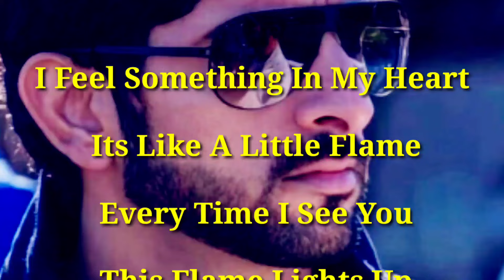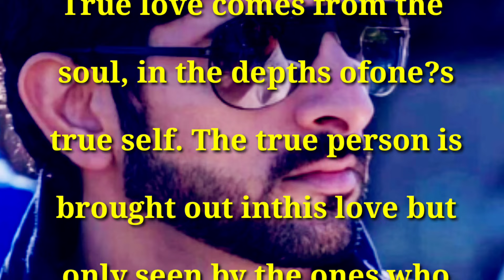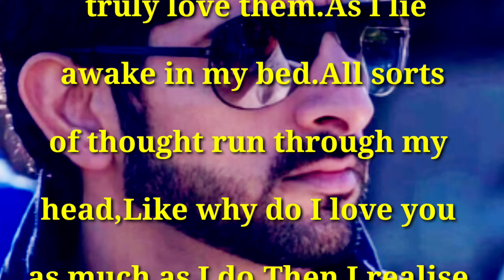English Poem, I Feel Something In My Heart, Romantic Poem 2024, Fazza Hamdan Poem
New poem 2024
Tagore poem
Fazza poem
Fazza
Hamdan